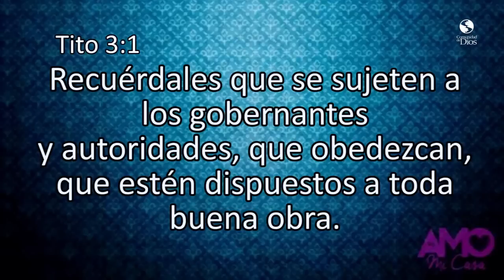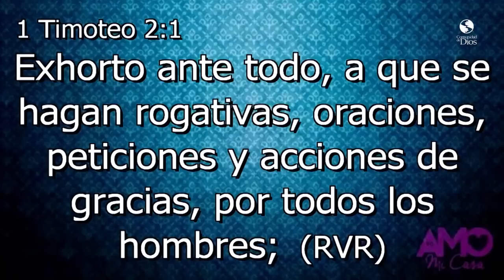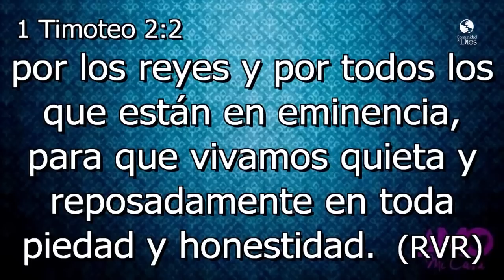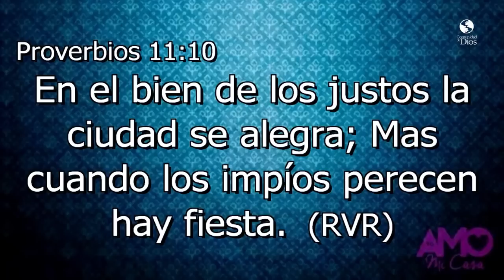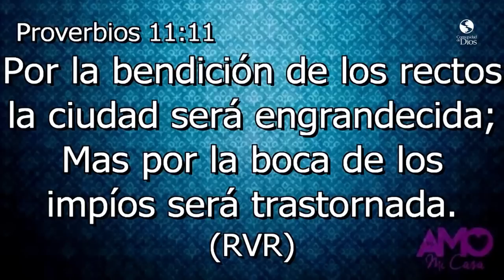Pastora Lucy Martínez - Yo Amo Mi Ciudad parte 2